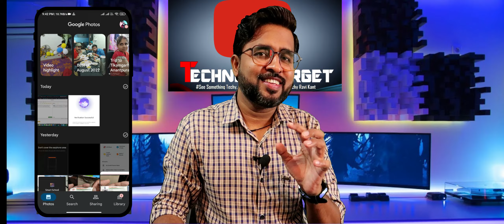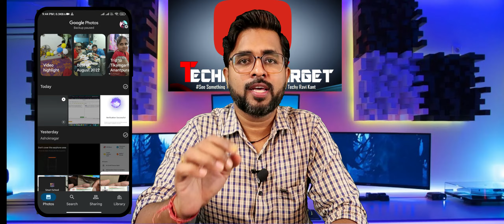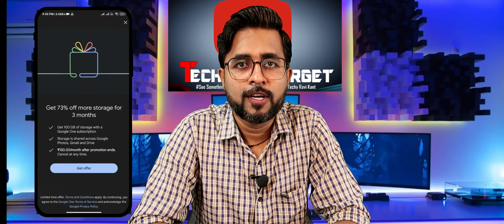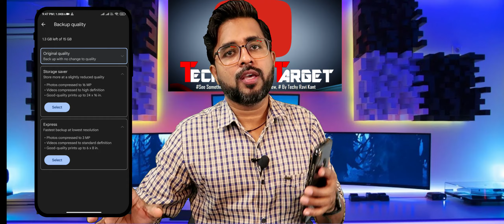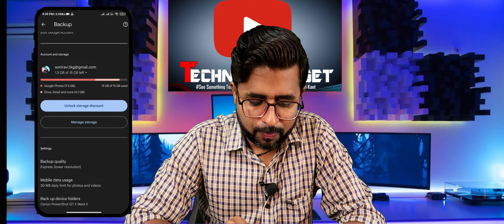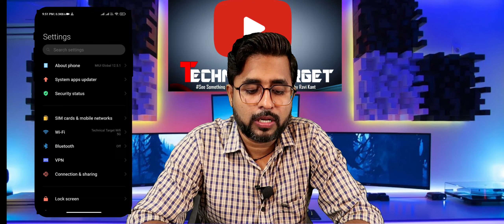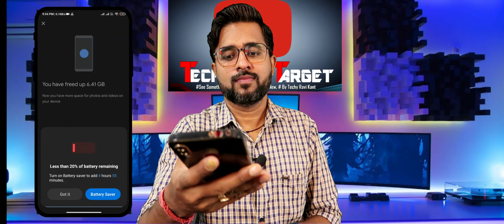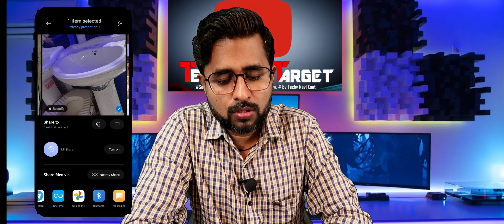How to use google photos app & save storage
Google Photos is primarily designed as a cloud-based photo and video storage service with various features for organizing, sharing, and managing your media content. Here are some of the right ways to use the Google Photos app:

Automatic Backup: Enable the automatic backup feature to upload your photos and videos from your device to Google's cloud storage. This ensures that you have a safe and secure copy of your media files even if your device is lost, stolen, or damaged.

Organize and Manage: Use Google Photos' powerful search and organization tools to find and manage your media content easily. It automatically categorizes photos based on people, places, and objects, making it convenient to search for specific images.

Free up Device Space: Once your photos and videos are backed up to Google Photos, you can delete them from your device to free up space. The app allows you to access your media anytime, anywhere through an internet connection.

Create Albums: Create albums to group related photos and videos together. You can also share these albums with friends and family, allowing them to view or contribute to the collection.

Assistant Features: The Assistant in Google Photos provides automatic suggestions like creating collages, animations, and albums from your photos. It's a fun way to bring your memories to life.

Editing Tools: Google Photos offers basic photo editing tools like cropping, rotating, applying filters, and adjusting brightness and contrast. It's not as comprehensive as dedicated photo editing apps, but it's handy for quick edits.

Shared Libraries: You can create Shared Libraries to share specific photos or albums with selected contacts. This is particularly useful for families or close friends who want to share and access photos together.

Free Storage (with Limitations): Google Photos is used to offer unlimited free storage for "High Quality" photos (slightly compressed images). However, as of June 1, 2021, any new photos or videos uploaded may count toward your Google account's storage quota if they exceed 15GB. Photos uploaded before that date are still exempt from this limit.

Privacy Settings: Make sure to review and adjust your privacy settings in Google Photos. You can control who can see your shared content, location information, and other aspects of your media.
Always keep in mind that Google's policies and features may evolve over time, so it's a good idea to check for any updates or changes to Google Photos' functionality.

MY GEARS FOR YOUTUBE VIDEOS
Also, Follow on Social Media-
"Duwaon main Yaad Rakhna"